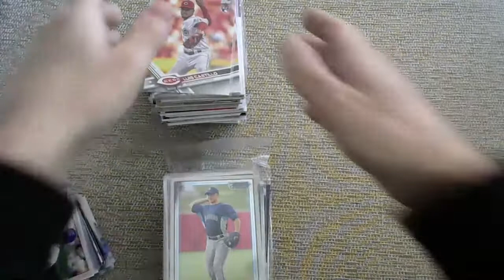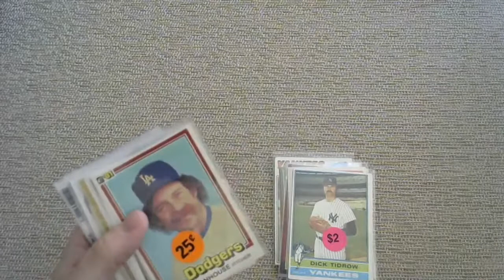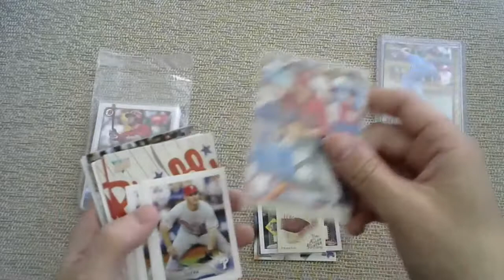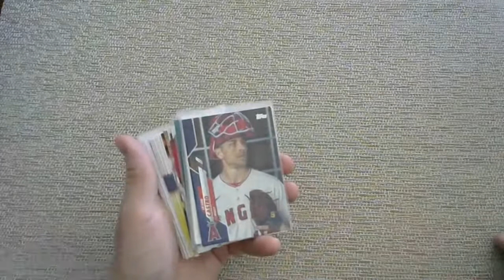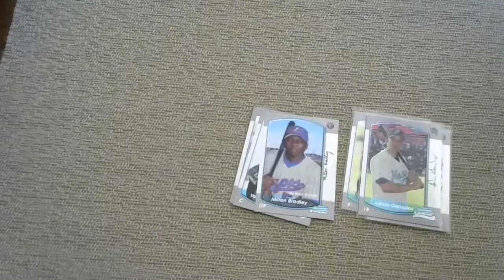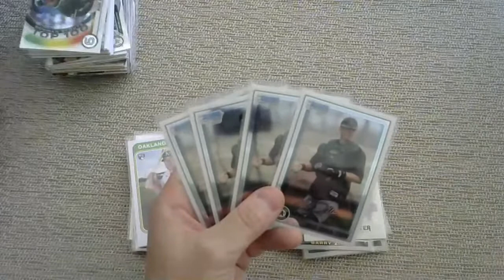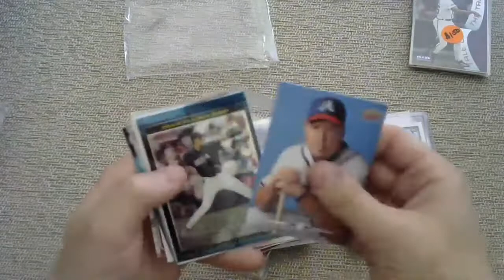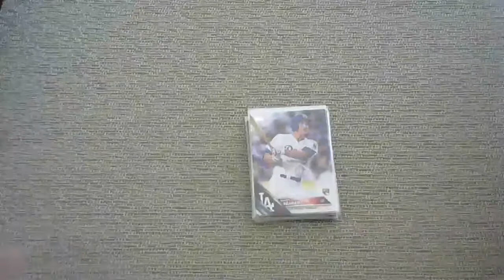Cool Baseball Card Pack Opening with a card sale on the side